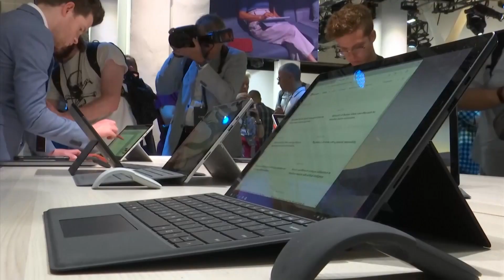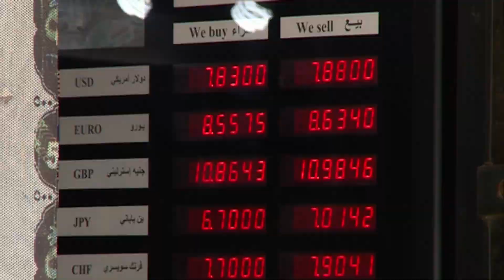خبير اقتصادي ليورونيوز: معاناة كبيرة للاقتصادات العربية المصدرة للنفط والعمالة جراء كورونا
يورونيوز : القناة الأكثر مشاهدة في أوروبا